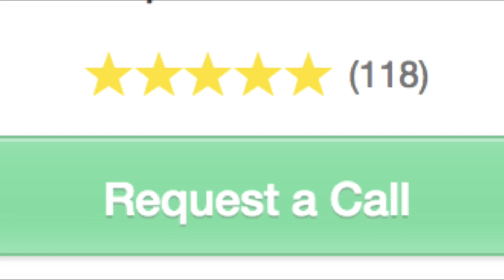4 Steps To Do After A Binge Day Of Junk Food & Booze